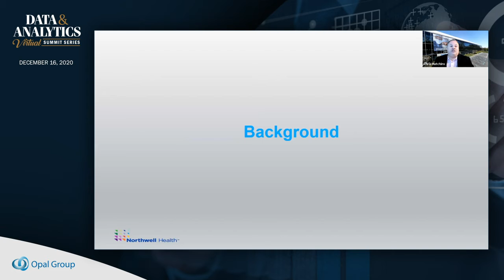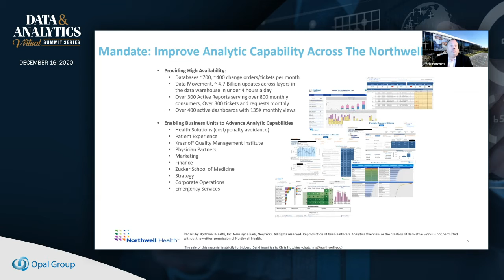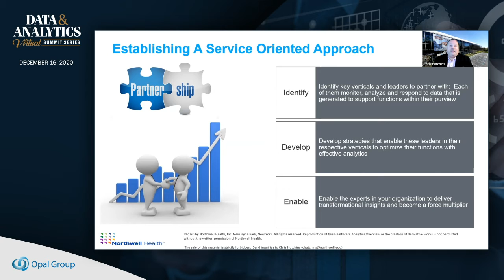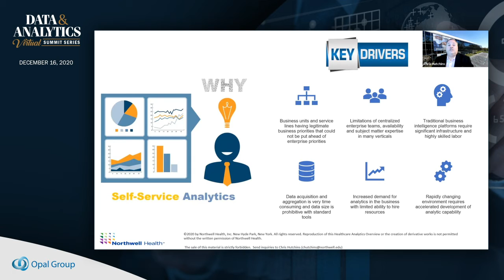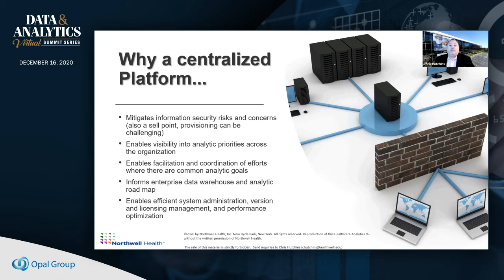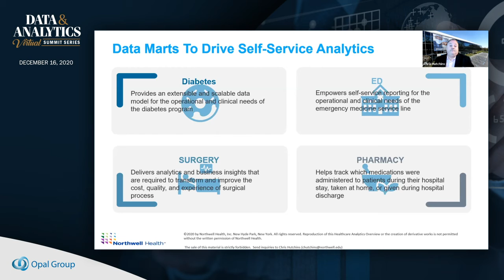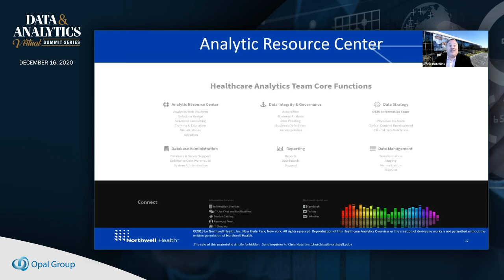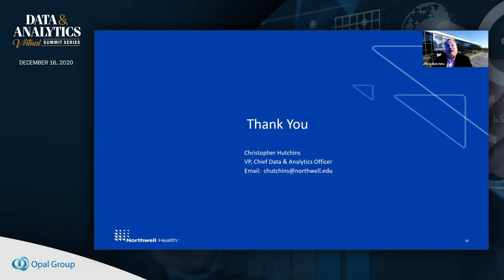Opal Group's Data & Analytics Summit 2020 - Advancing Enterprise Analytics: Keys to Success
Advancing Enterprise Analytics:  Keys to Success

Presented by:
Chris Hutchins / VP, Chief Data & Analytics Officer / Northwell Health